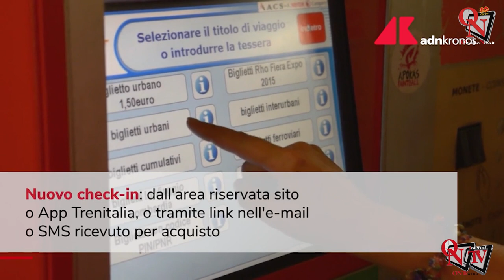Trenitalia, in arrivo biglietto digitale per treni regionali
A partire dal 5 agosto Trenitalia introdurrà il nuovo biglietto digitale per i treni regionali, acquistabile su App, sito Trenitalia, Agenzie di viaggio e altri operatori abilitati.